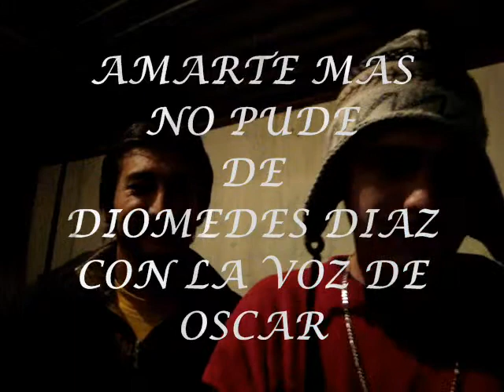Amarte mas no pude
Dios te bendiga Oscar =) y tde fuerza en tu corazon para hacer lo qe te gusta sin olvidarte de el.